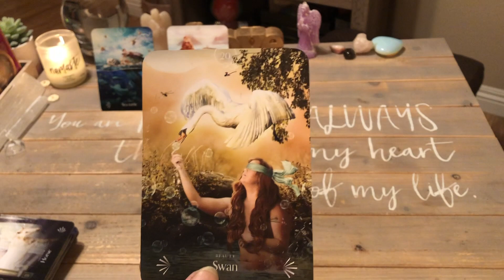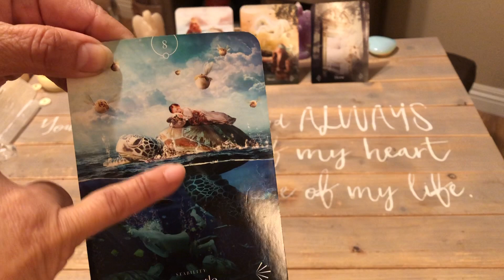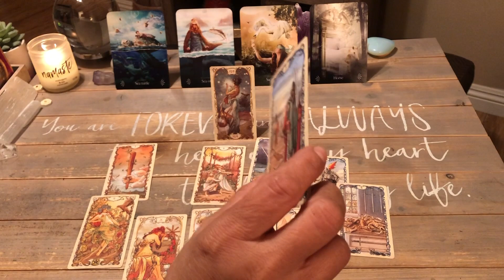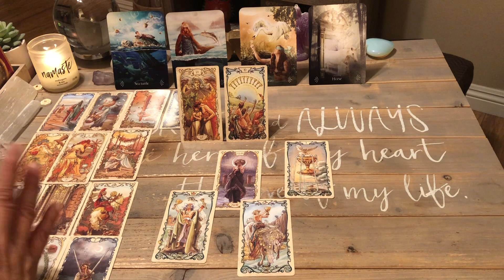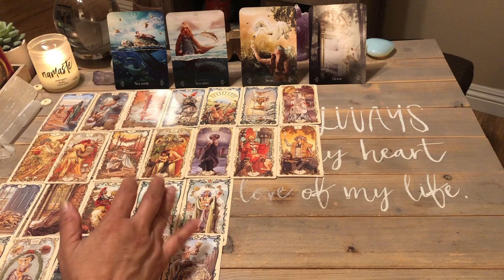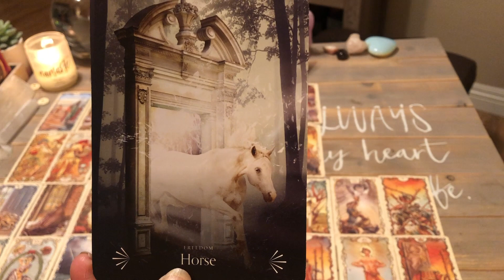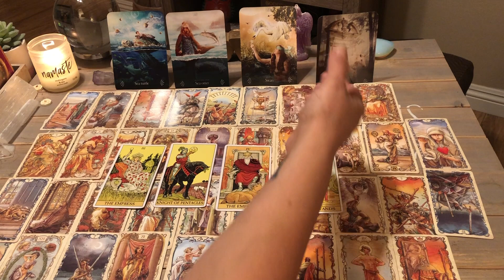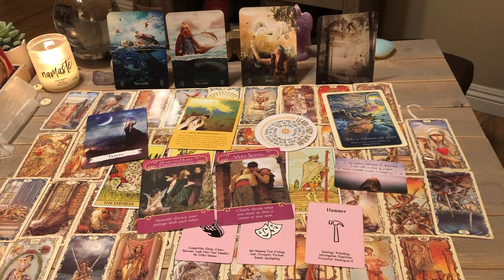Daily Tarot Reading January 9 2021, Energy Of Today | Twin Flame Finding Stability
Daily Tarot Reading January 9 2021, Energy Of  Today | Twin Flame Finding Stability  ♥️❤️  This daily tarot card love reading is valid at any time you are guided here. Time is fluid, energy has no boundaries.